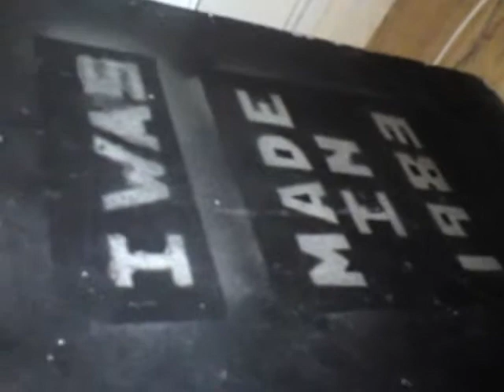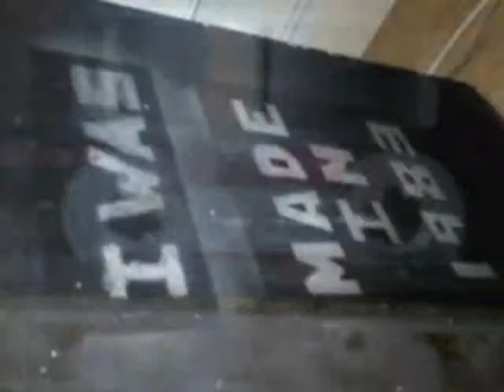jahjah Compiled in Tycroes Ammanford (Titch`s laboratory)